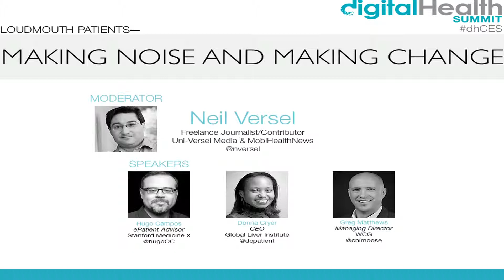Digital Health Summit 2014: Loudmouth Patients: Making Noise and Making Change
The empowered patient is not a new concept, but now more than ever, patient and physician influencers are armed to advocate for better care, and to impact decision-making on a broader scale. Join a leading journalist, a social analyst and two of the loudest mouth patients we know for an explosive conversation, as they make huge strides in advocating for all of us.

Moderator:

Neil Versel, Freelance Journalist / Contributor, Uni-Versel Media Inc. / MobiHealthNews

Panelists:

Hugo Campos, ePatient Advisor, Stanford Medicine X
Donna Cryer, CEO, Global Liver Institute
Greg Matthews, Managing Director, WCG

2014 Digital Health Summit at the 2014 International CES®
- Focuses on the latest products and consumers' growing demand for high-tech health services. See solutions for diagnosing, monitoring and treating a variety of illnesses - from obesity to ADHD, from poor vision to high blood pressure.

Official Hashtag

CES Hashtag